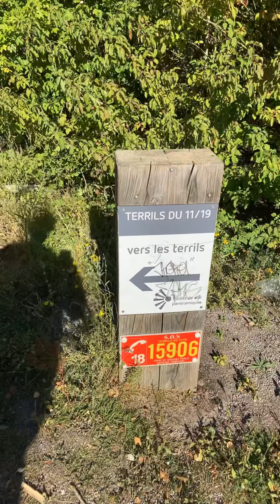VLOG1 5 août 2020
Prestation drone sur Terriles